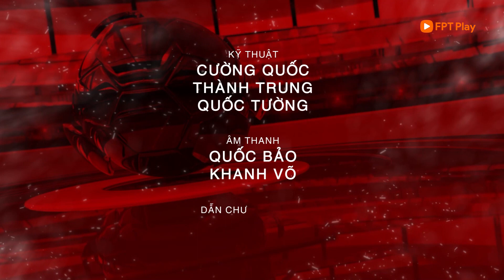Bản tin 19/12: Thầy Park đã tìm ra bộ khung ưng ý cho chiến dịch AFF Mitsubishi Electric Cup 2022